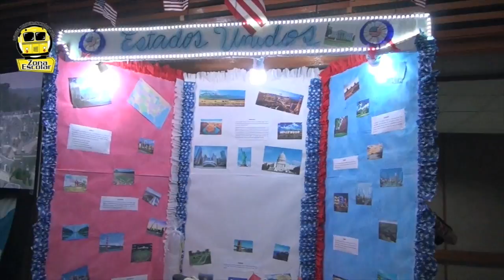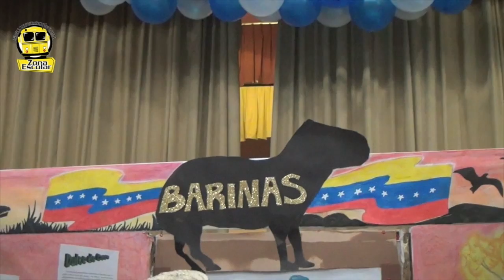IX Festival Gastronómico De Nuestra Señora De Pompei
La Movida Escolar trae para ti una reseña de lo que se vivió en el XI Festival Gastronómico De Nuestra Señora De Pompei. y @ZonaEscolar.